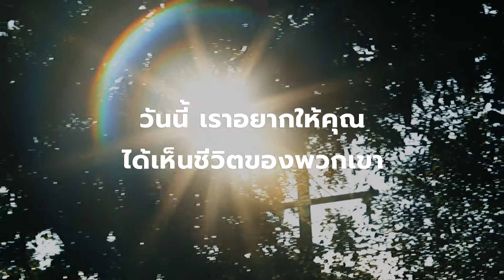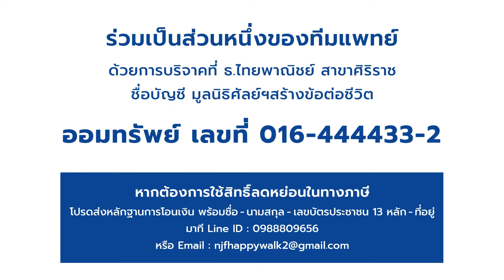คำขอบคุณจากนักล่าฝัน ถึงทุกท่านที่ร่วมบริจาค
“แม้ในข้างคืนเดือนดาวอันมืดมิด ยังมีสิทธิ์คิดฝันอันเฉิดฉาย” – เพราะกล้าหวังและกล้าฝัน จึงมีวันที่เป็นจริง
เงินบริจาคของท่านในวันนั้น  สร้างชีวิตใหม่ให้เขาและครอบครัวสำเร็จแล้วในวันนี้
ขอบพระคุณทุกท่าน ที่ร่วมสมทบทุน เพื่อผ่าตัดเปลี่ยนข้อใหม่กับ มูลนิธิศัลย์ฯสร้างข้อต่อชีวิต วันนี้ ไม่ใช่แค่ชีวิตของพวกเขา แต่คนทั้งครอบครัวต่างก็เริ่มมีชีวิตที่ดีขึ้น
18-20 พ.ย. 2564  เราจะออกเดินทางไปปฏิบัติภารกิจ Happy Walk ครั้งที่ 13
ที่ โรงพยาบาลศรีสังวรสุโขทัย (10 คน 15 ข้อ)
ท่านสามารถร่วมเป็นส่วนหนึ่งกับทีมแพทย์ได้ ด้วยการร่วมบริจาคตามกำลังทรัพย์ ที่ ธ.ไทยพาณิชย์ สาขาศิริราช ชื่อบัญชี มูลนิธิศัลย์ฯสร้างข้อต่อชีวิต บัญชีออมทรัพย์เลขที่ 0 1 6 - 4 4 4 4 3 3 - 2
หากต้องการใช้สิทธิ์ลดหย่อนในทางภาษี โปรดส่งหลักฐานการโอนเงินพร้อม ชื่อ-นามสกุล-ที่อยู่ พร้อมเลขบัตรประชาชน 13 หลัก มาที่ Line ID : 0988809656 หรือ Email : สามารถตรวจสอบข้อมูลการบริจาคได้ตลอด 24 ชั่วโมง ที่
มูลนิธิศัลย์ฯสร้างข้อต่อชีวิต
 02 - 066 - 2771 , 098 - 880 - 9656
ขอบคุณ พี่แอ๊ด คาราบาว - คนล่าฝัน